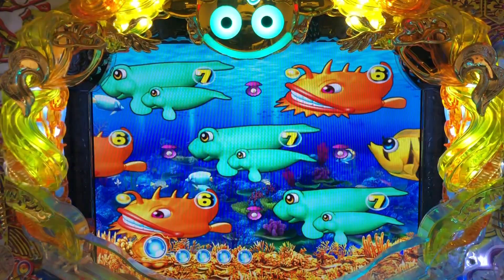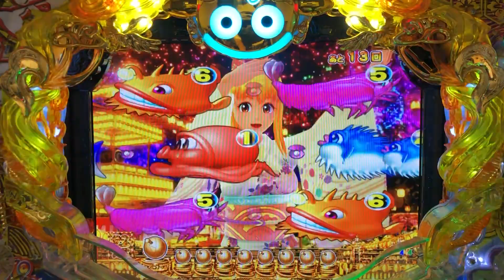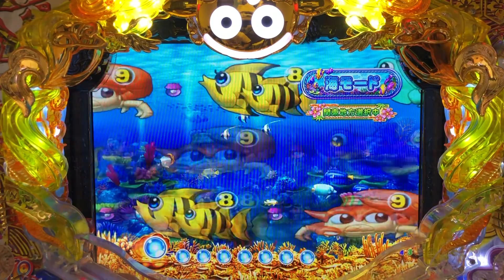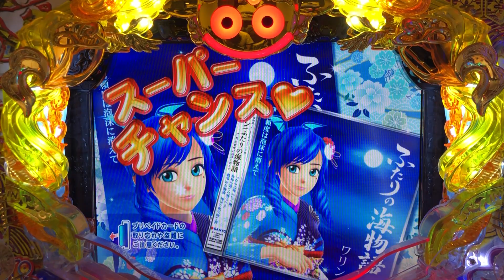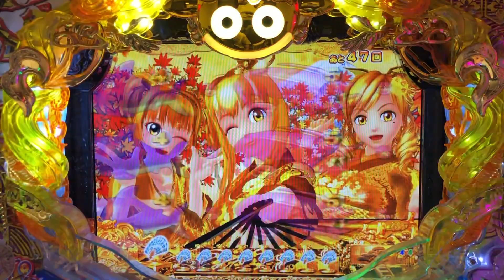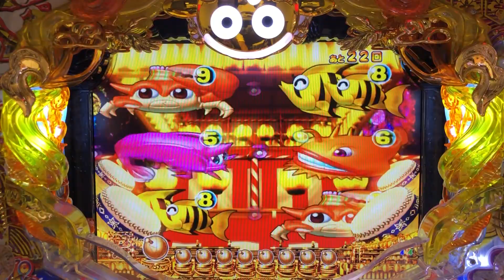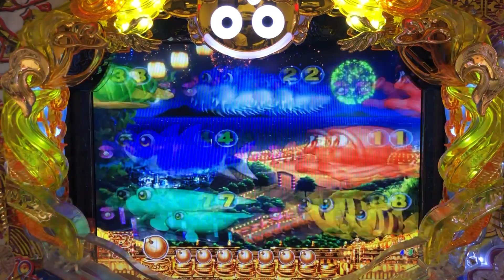【金富士】【海モード】チャンス目からの！？いきなり全回転発生！！【ご当地演出：関東地方】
販売名：CRスーパー海物語INジャパン金富士199ver.
型式名：CRスーパー海物語INジャパンSCA
メーカー：三洋物産
導入開始：2017年2月

大当り確率：1/199.8
高確率　　：1/49
賞球　　　：4＆2＆13
ラウンド　：4R・15R　（8C）
出玉払出　：416個・1560個
確変割合　：100％　ST51回転
電サポ回数：50回

ヘソ・電チュー共通
15R確変　ST51回　50％
4R確変　ST51回　50％

【解説】
「沖縄桜バージョン」「大海ブラック」に続く、海物語ST機の第3弾【CRスーパー海物語IN JAPAN　金富士199ver.】が登場しました。
通常時のゲーム性は、「海モード」「ジャパンモード」「お祭りモード」の3種類が選択可能。シリーズ機種を踏襲しています。
センターラインに富士山「2・2・3」が止まれば、「ワリン演歌演出」が発生します。
また、「ご当地演出」機能を搭載しており、全国8地域を選択可能となります。
様々な場面で発生する新演出「ジャパンゴールド演出」も特徴的です。
7代目ミスマリンちゃんとして、栗咲寛子・茜音・高嶋香帆の3名が登場します。
最後にスペックは、ヘソ・電チュー共通の8個保留機。
100％突入のST51回転、電サポ回数は50回転となります。
50％が15R大当りと瞬発力の高いスペックを実現しています。